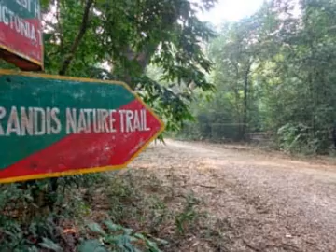Bethuadahari Wildlife Sanctuary - Nakashipara, Nadia, West Bengal, India - Incredible India Jungle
Bethuadahari Wildlife Sanctuary is situated in the Nakashipara area of Nadia District, West Bengal, India. The sanctuary is located beside National Highway 34. The sanctuary covers 67 hectares, and was established in 1980 to preserve a portion of the central Gangetic alluvial ecozone.

The sanctuary has a large population of spotted deer (chital), jackal, Bengal fox, porcupine, and common langur. Bird species include parakeets, Indian cuckoos, barbets and other smaller birds, while reptiles and amphibians include pythons, monitor lizards and gharials, a type of small crocodile.

As of the 1995 census, it had 297 chital deer.

Among the trees found within the sanctuary are shal, teak, arjun, Indian rosewood, and bamboo.